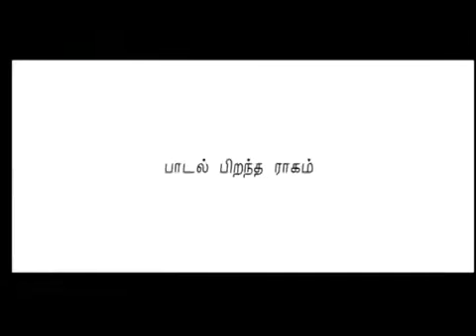"Oru naal pothuma" song by Sripathy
Song from "Paadal Pirantha Raagam Show" Performed by Rainbow Music Group in 2006.